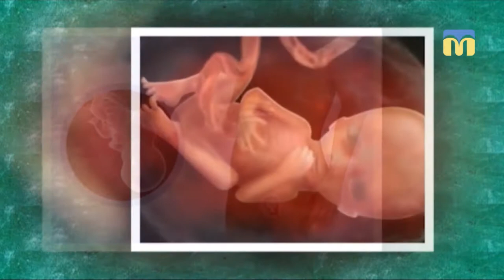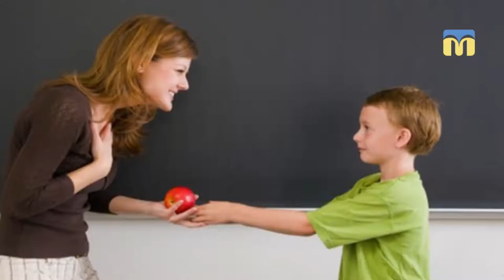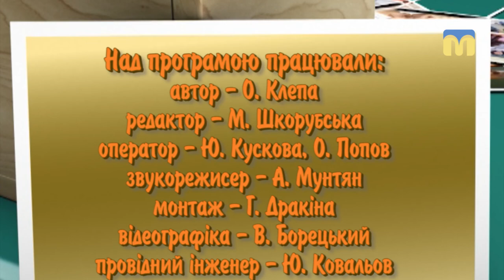Запрошуємо на навчання до “Академії батьківства” - 08.12.2017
Сьогодні в програмі:
- заняття спортом під час вагітності;
- малюк росте жаднюгою;
- вчимо дитину сприймати поразку.